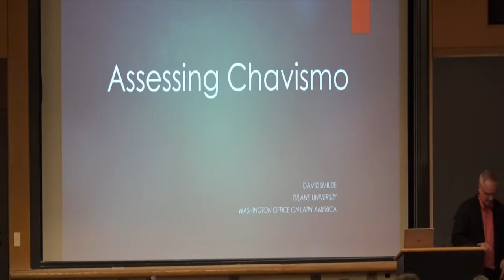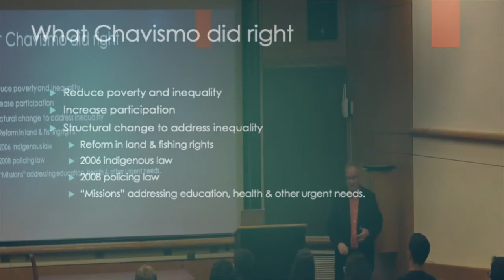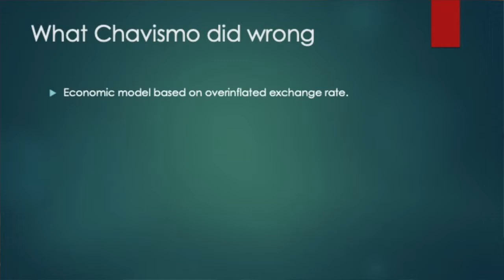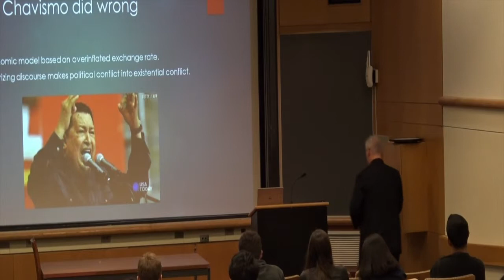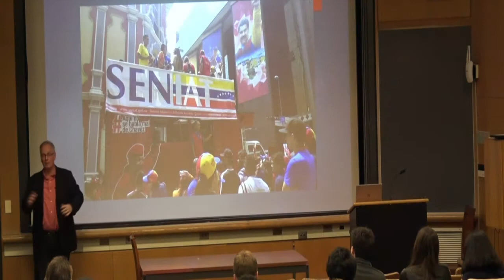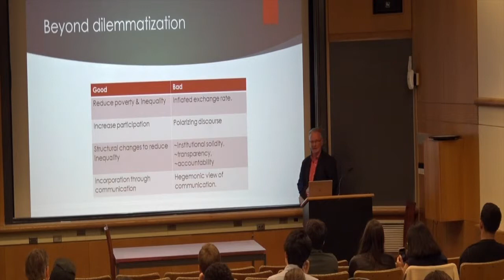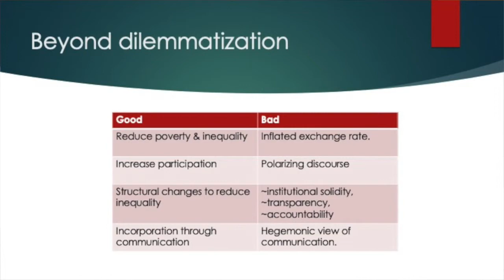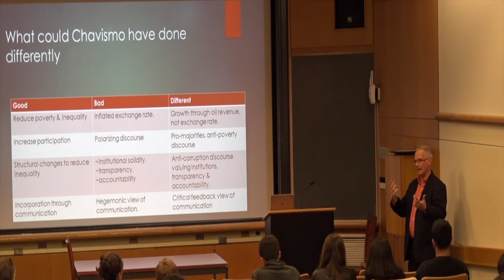David Smilde | Assessing Chavismo